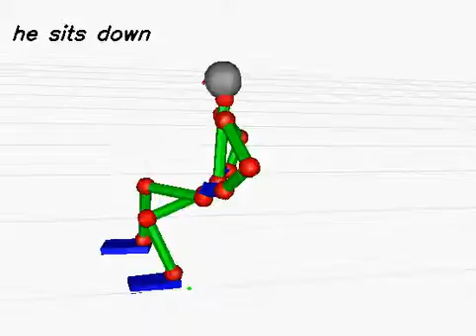20130619_291 (rank:0 4-gram)